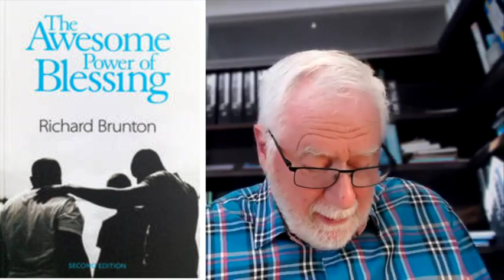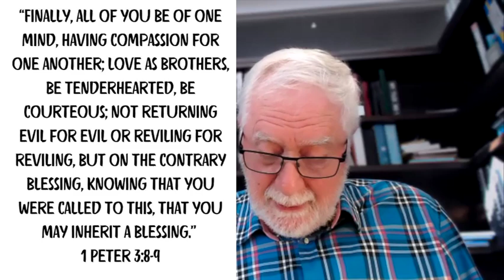The Power of Blessing - Richard Brunton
Well known author and teacher, Richard Brunton, presents a power talk on how God can use His people to impart the power of blessing into the fabric of human lives. Not to be missed.